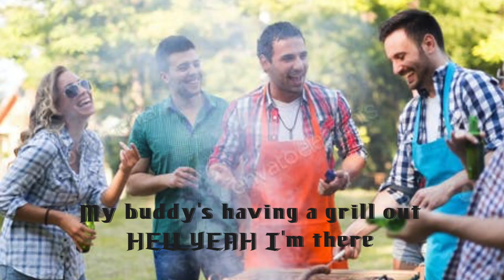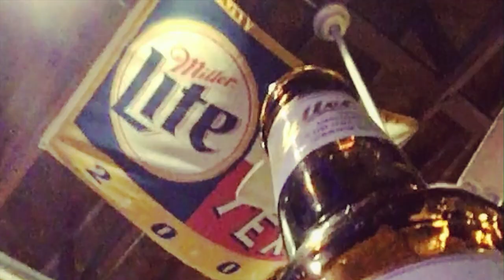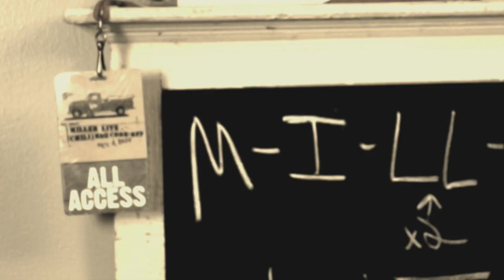Adam "Ditch" Kurtz presents: M-I-LL-E-R Lite (Official Lyric Video)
The official Lyric Video for Adam "Ditch" Kurtz's Miller Lite-fueled anthem "M-I-LL-E-R Lite."

Adam “Ditch” Kurtz: lead vocals, pedal steel guitar, electric guitar, hand claps
Matty Alger: background vocals, lead electric guitar, drums, hand claps
Adam Chaffins: bass guitar
Jimmy Matt Rowland: piano
Lemuel Hayes: hand claps

Produced and engineered by Matty Alger at The Cabin Studio, Nashville, TN
Mixed by Brendon Bell and Matty Alger at The Cabin Studio, Nashville, TN
Mastered by Eric Conn at Independent Mastering, Nashville, TN

Video edited by Adam Kurtz with additional live footage filmed on scene by Ashley Richardson